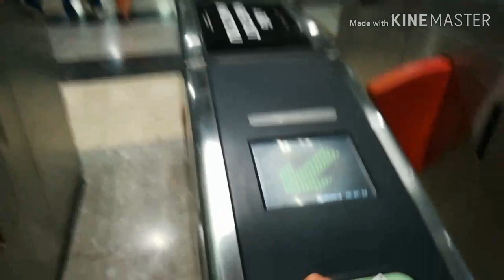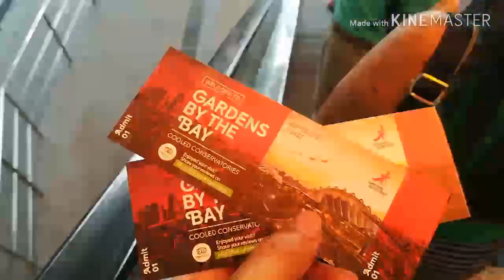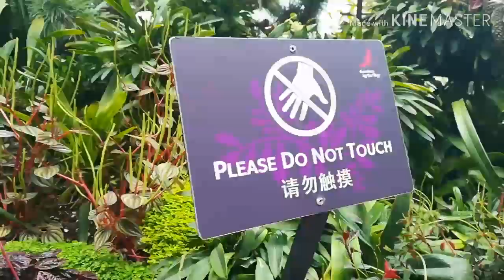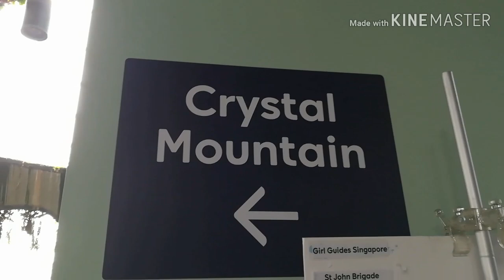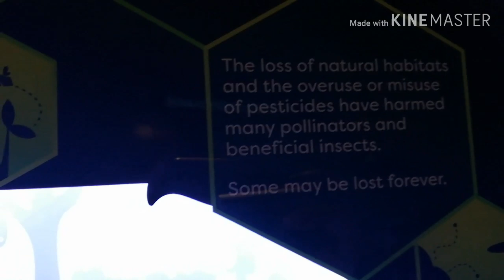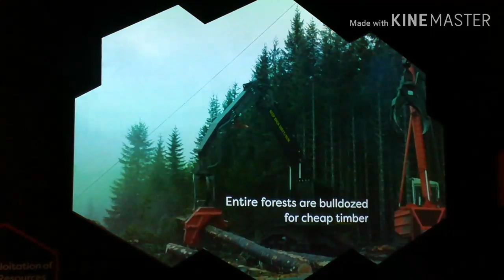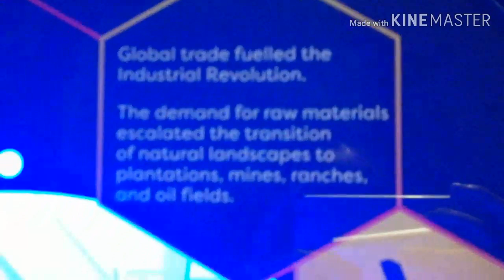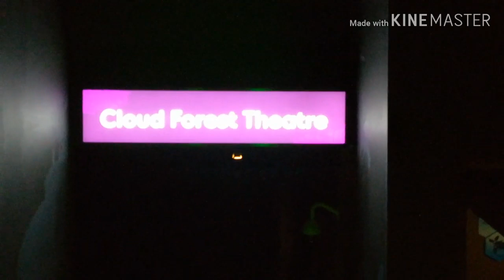CLOUD FOREST |SINGAPORE